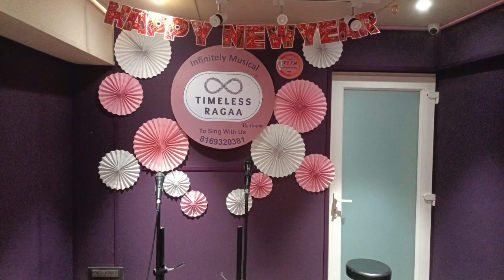MR SHANTANU MUKERJEE : KAISE HUA : EVENT#11 NYE: TIMELESS RAGAA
No Infringement of any Copy Right intended please.

MR SHANTANU MUKERJEE IS FROM 'TIMELESS RAGAA' + TSTM STUDIOS KARAOKE + LIVE SINGING COMMUNITY WHICH OPERATES FROM MUMBAI & DOMBIVALI (PALAVA) & HOSTS THEIR REGULAR SINGING EVENTS IN THEIR OWNED STUDIO + VARIOUS PROFESSIONAL STUDIOS & ANGELIE MAAM IS ALSO INTERNATIONALLY ACCLAIMED IN VARIOUS COUNTRIES LIKE UK, USA, GERMANY, DUBAI, KUWAIT, SINGAPORE, AFRICA ETC..TIMELESS RAGAA &TSTM STUDIOS ARE ACCESSIBLE FROM ALL AREAS SINCE IT OPERATES IN THE HEART OF THE MUMBAI CITY LIKE WESTERN + CENTRAL SUBURBS !!! TIMELESS RAGAA & TSTM STUDIOS HAS A VISION OF MAKING AN AMATEUR SINGER A PROFESSIONAL ONE!!! MANY AMATEUR SINGERS LIKE SHANTANU ARE CONNECTED TO US FOR THEIR SINGING GROWTH. WE GIVE STAGE TO ALL OUR AMATEUR SINGERS. WE HAVE DONE ALMOST 5+ HUGE AUDITORIUM SHOWS IN THE SPAN OF 3 YEARS IN OUR PREVIOUS BRAND NAME AS TSTM STUDIOS(SEARCH ON YOUTUBE TO UNDERSTAND US BETTER)...CONNECT WITH US FOR LIVING YOUR SINGING PASSION IN REAL. DO LISTEN THIS WELL RENDERED SONG.

CONCEPTUALISED + CREATED + ORGANISED BY ANGELIE  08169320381